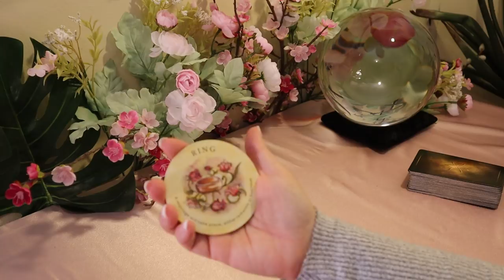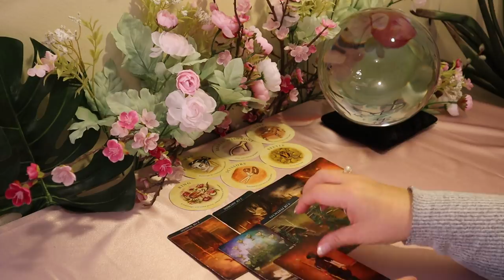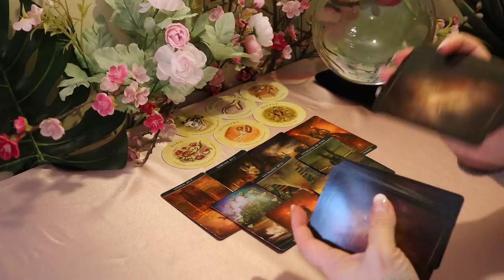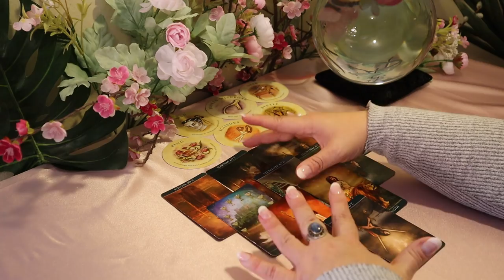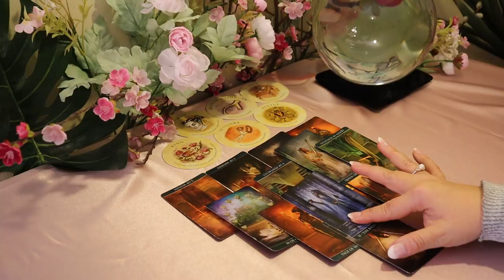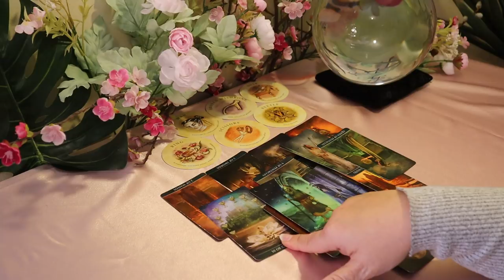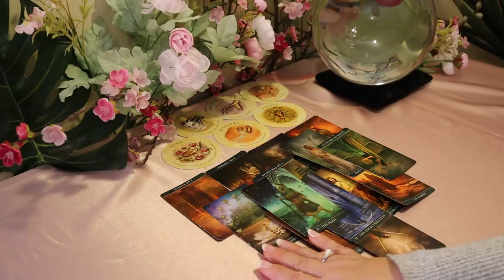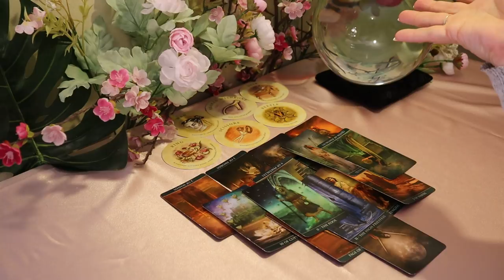Gemini 6 Months from Now..."A Proposal"...Gemini Tarot Reading